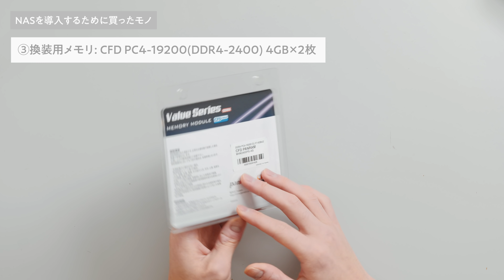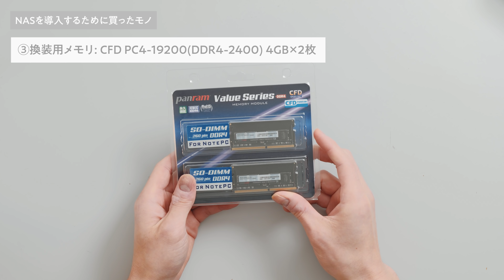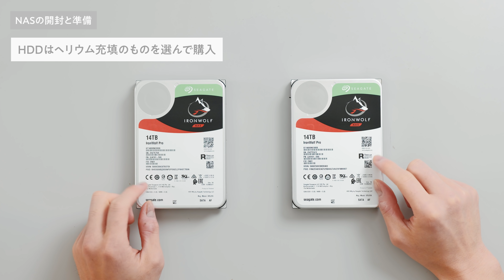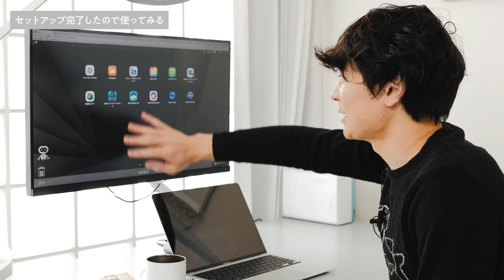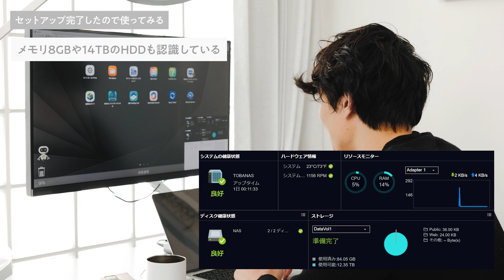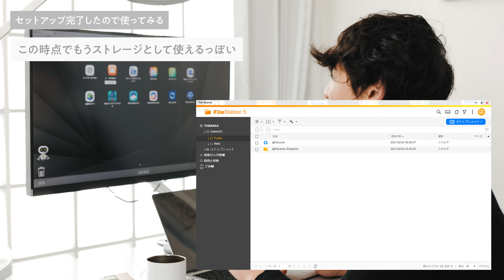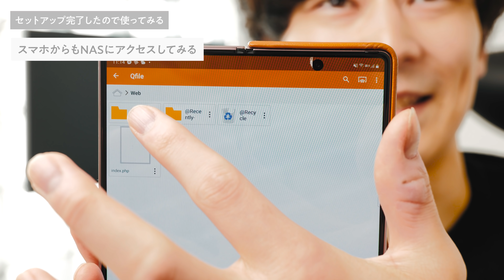【NAS構築】グーグルクラウドの改悪がキツいので14TBのNASを構築＆メモリ増設｜QNAP TS-251D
今日の一言： 無制限プランが最高で契約していたグーグルのストレージ（G Suite）が改悪となってしまいクラウド難民なので、ついにNASで殴っていくことにしました！ 12万円くらい掛かったけど、クラウドサービスに自分のデータの命綱を握られるよりはマシかも。

■今回買ったモノ

NASケース：

HDD（14TB x 2）：

メモリ（4GB x 2）：

Clubhouse：@tobalog でやってます！

■L字ファスナー作ってます！

■メインの撮影機材
Leica SL2-S（カメラ）：
LUMIX S 24-105mm F4 MACRO O.I.S.（レンズ）：
RODE Lavalier GO（ピンマイク）：
FalconEyes（照明）：

音源はSoundStripeです！（無料で3曲までダウンロードできます）

■目次
00:00 NASを買いました！
00:42 導入に至った理由
01:45 NAS構築のために買ったモノ
04:50 実際に構築していく！
08:34 メモリを8GBに増設
10:45 実際に使ってみる！
13:00 リビングのPCからリモートアクセス
13:41 スマホからもアクセス
15:16 良い点と残念な点
ーー